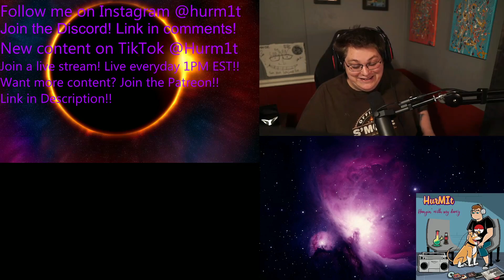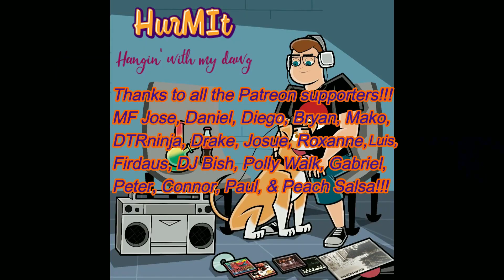Millennial Reacts To Iron Maiden Holy Smoke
I stream every day starting around noon EST!!

Original Video
Iron Maiden - Holy Smoke